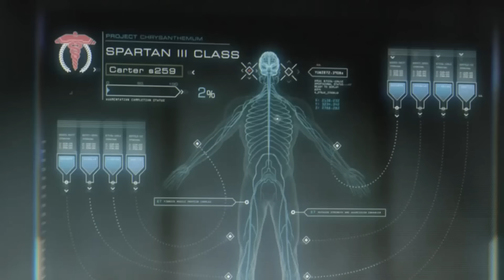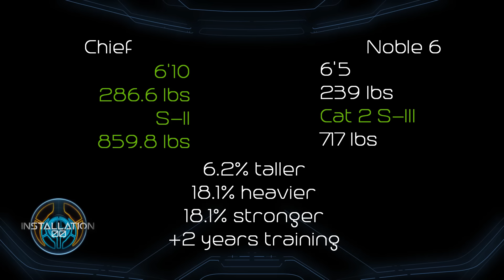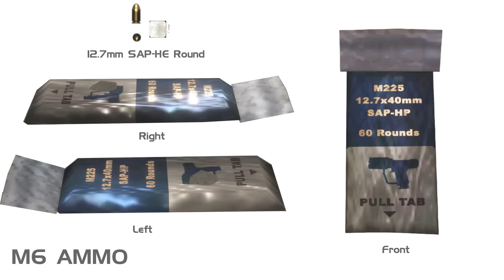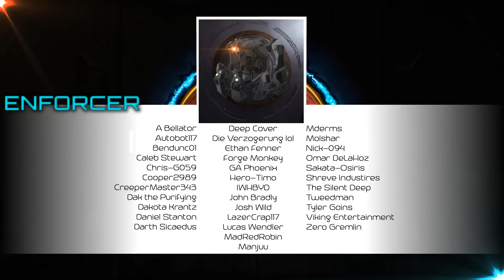Who'd Win in a fight? | Chief vs Noble 6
In this episode: I finally give in and do a Who'd Win series and we start with the two Hyper Lethal Vectors of the Halo Universe, but we do it scientifically, with no silly excuses.